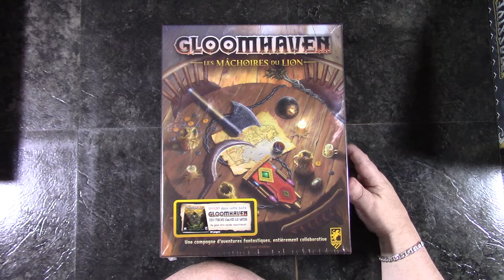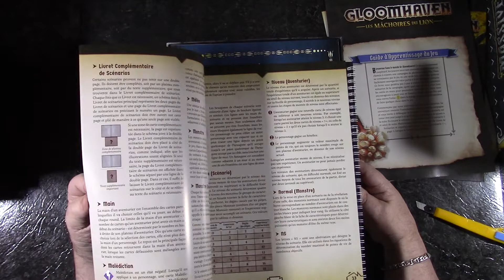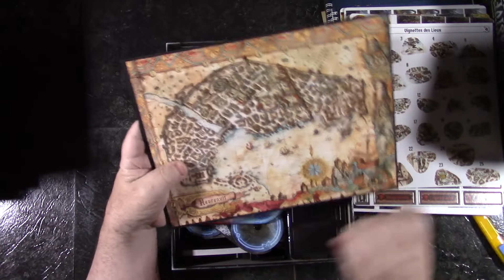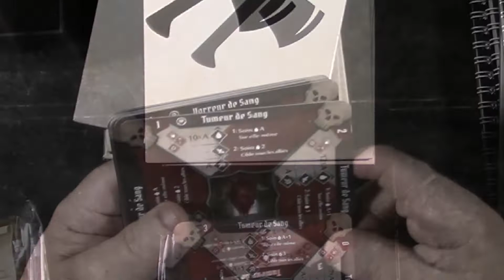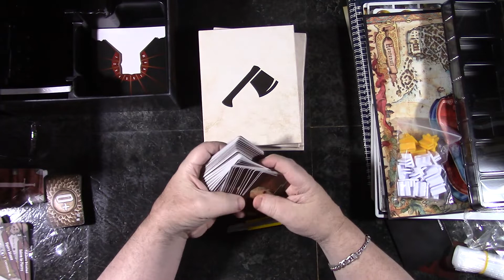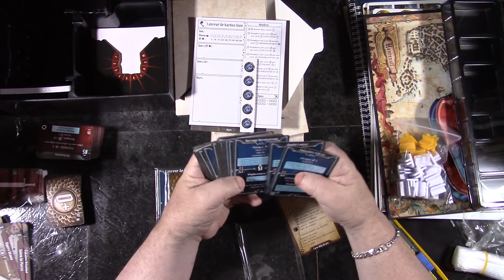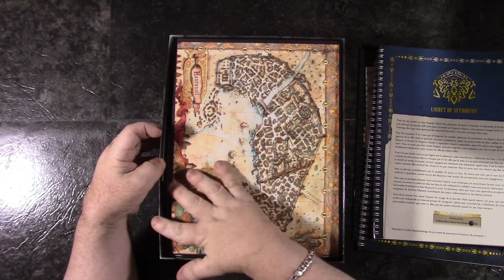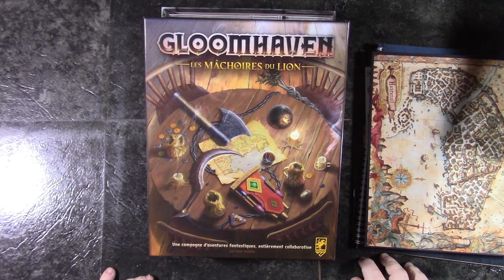Gloomhaven Les mâchoires du lion Unboxing Qc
Déballage du petit frère de Gloomhaven, Les Mâchoires du Lion